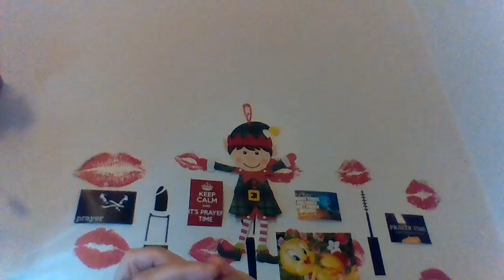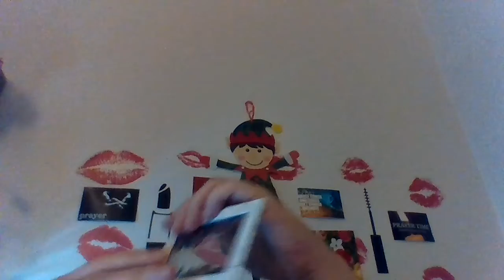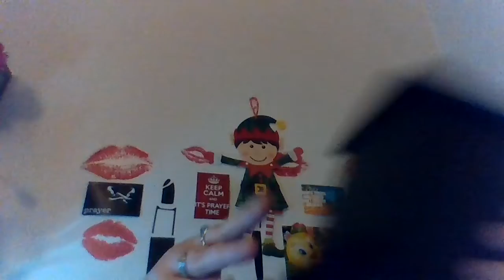MY HOLIDAY TREATS FOR ME